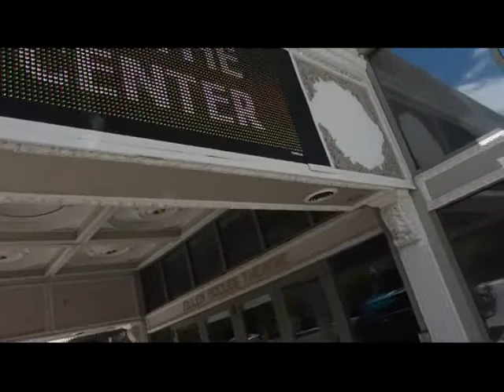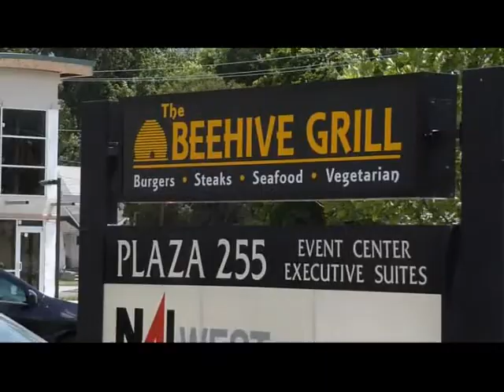Video Blog #4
Finally, a happy vlog! I added my 8-bit cover of David Crowder Band's "Oh Happiness" at the beginning. :p